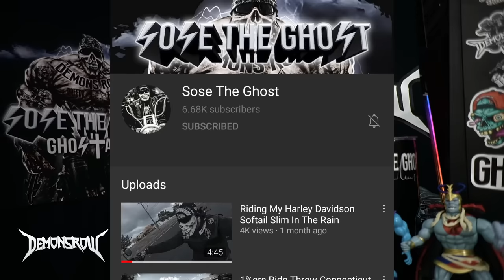1%er Patch Meanings I Patches You Should Not Wear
We review 1%er patches and 1%er patch meanings and show you what biker patches to stay away from! Outlaw Motorcycle Club Invites You To Ride! Things you should NEVER do!

0:00 Patches to stay away from
0:21 Demons Row theme
2:25 1% and 1%er Diamond
3:19 stay away from diamond patches
3:42 If you wanna patch up join a Mc
4:09 13 diamond patch
4:32 2% diamond
5:13 Skull diamond patch
5:22 Stay away from diamond patches
5:54 Outlaws MC crossbones
6:23 Chris brown Hells Angels Jacket
6:50 3 piece patch setup
7:13 state and city rocker
7:30 stay away from territory patches
7:54 respect military patches
8:09 Lone wolf no club 3 piece patch
8:42 sons of anarchy or Mayans biker cut
11:04 Certified ghost